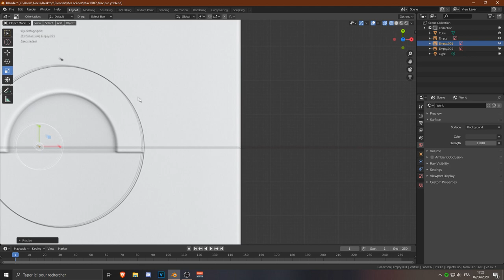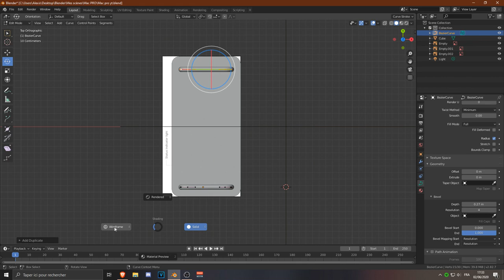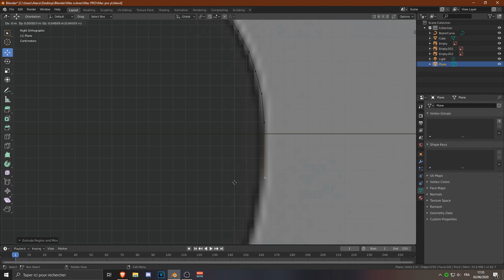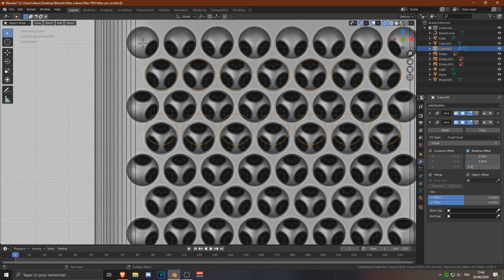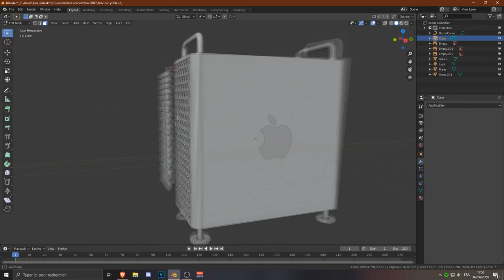Blender Timelapse - Modélisation du Mac Pro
La première musique est réalisé par mon pote Jee, donner lui de la force 🔥

Hello ! Dans cette vidéo Timelapse, je modélise le Mac Pro 2019. Le but n'est pas de tout modéliser (Prise, port USB, etc...) ni de faire une superbe animation. Le seul but est de modéliser le boitié, dont les aérations assez spéciale de la face avant 😄

▬▬▬▬▬▬▬  Apprendre Blender avec moi   ▬▬▬▬▬▬

Passionné par l’infographie 3D, j'aide les débutants à travers ma chaîne YouTube et forme ceux qui souhaitent aller plus loin dans l'apprentissage. Retrouvez tous mes cours en ligne directement sur mon site.